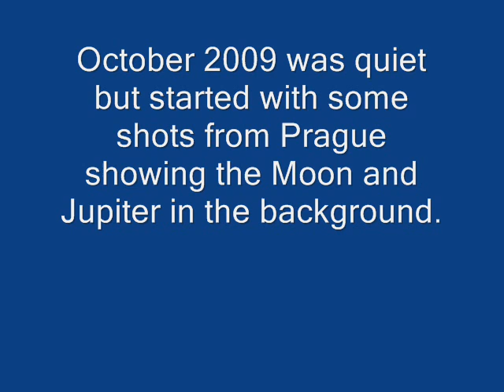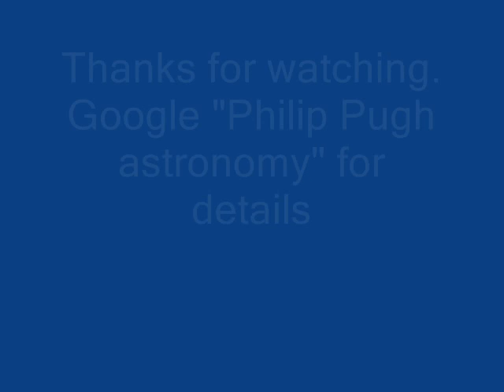Philip Pugh's Oct 2009 photos accompanied by "Sway" by Rosemary Clooney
This was a quiet month but starts off with the Moon and Jupiter over Prague. This is my fave version of the many ones of "Sway"